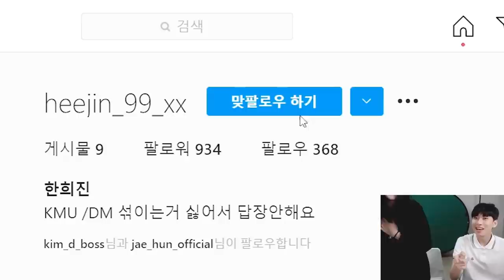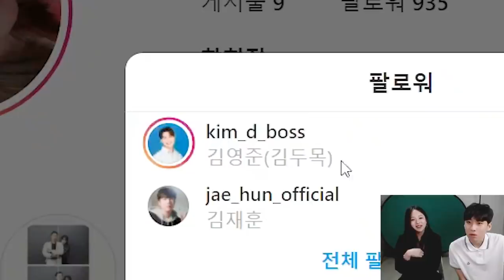"혹시 줌독서실 그분 아니세요..?" 알바 가면 꼭 한 명씩 알아본다는 화학과 희진좌의 근황 | 줌독서실 빌런 초대석 #2-1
채널 문의 ▼
미미미누 인스타그램 ▼